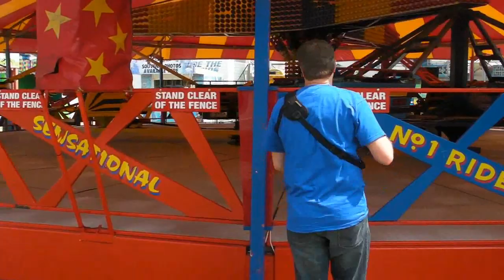Brighton Pier ~ 15 minute photo challenge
were used to process many of these photos.

The fun fair at the end of Brighton pier is the location for this 15 minute photo challenge.

View a selection of the final images on my Flickr